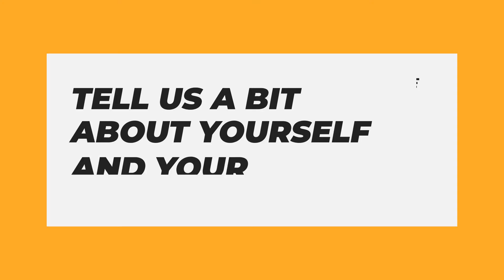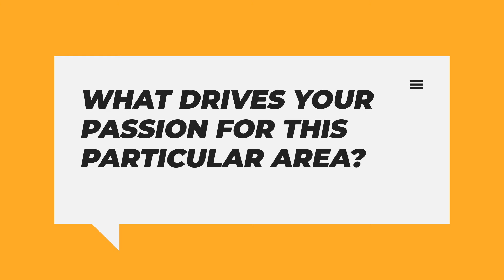Strategizing for Impact: A Dive into Workforce Data With Sara Johnson | UNCAGED Show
Dive into the world of workforce data strategy with Sara Johnson, founder of Frances Strategies. Sarah shares insights, challenges, and her vision for 2024

Welcome:(0:00)
Tell us a bit about yourself and your career:(1:05)
What is Frances Strategies working on right now?:(2:28)
How can publicly available data shape our future?:(5:27)
how is AI impacting the work that you and your colleagues do?:(6:41)
What drives your passion for this particular area?:(8:25)
What is on the horizon for Frances Strategies and the market?:(10:33)
Closure:(12:08)
Outro:(13:22)